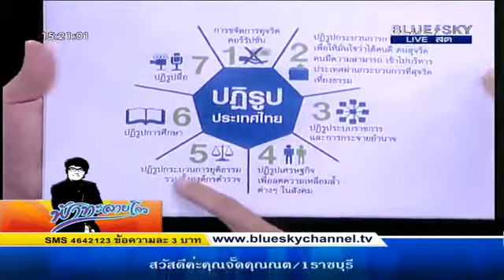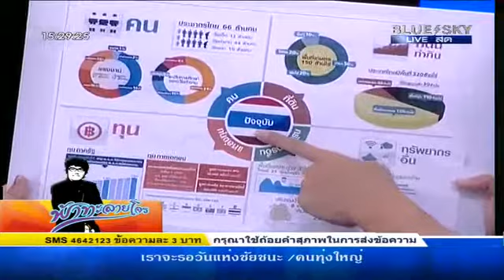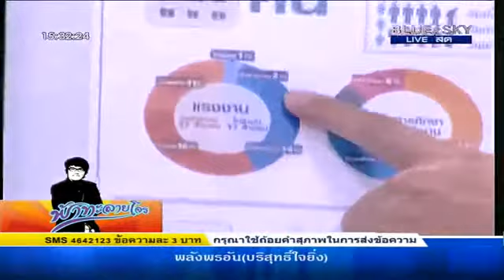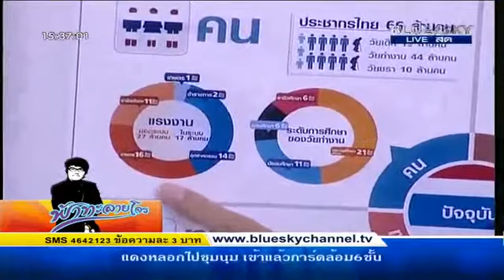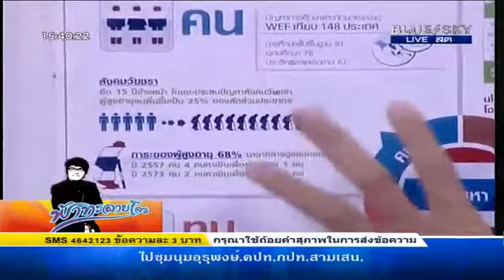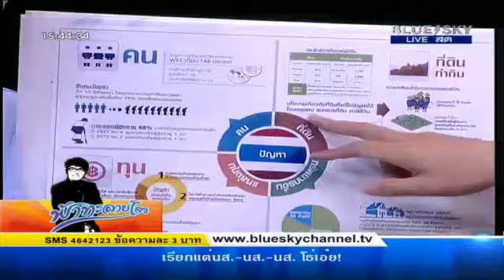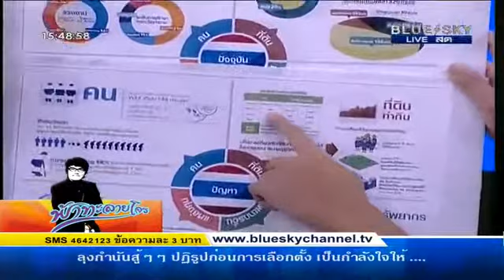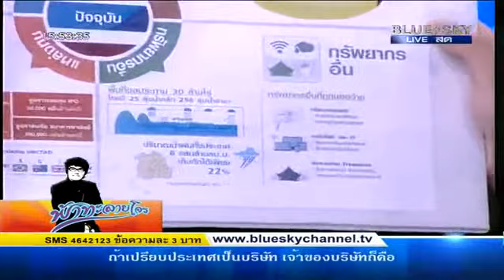ฟ้าทะลายโจร 04/04/2557